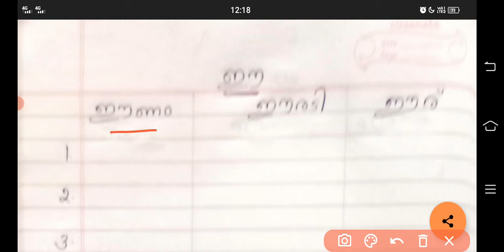2 nd std Malayalam